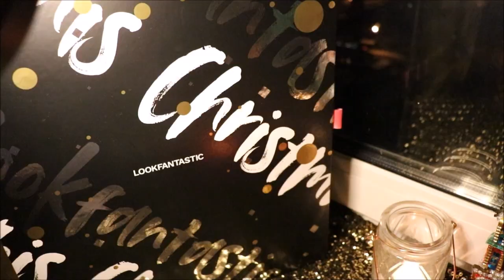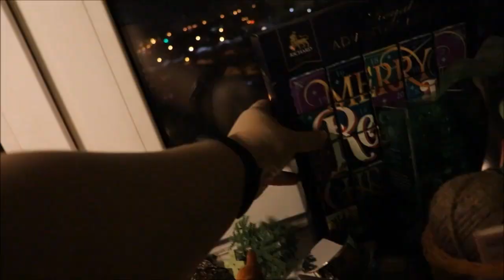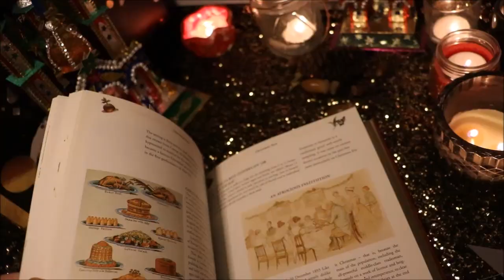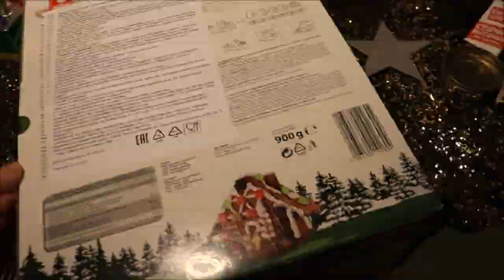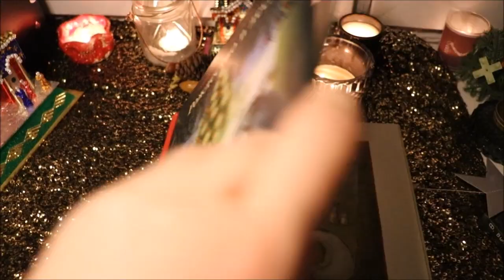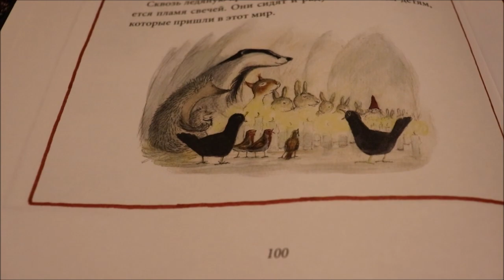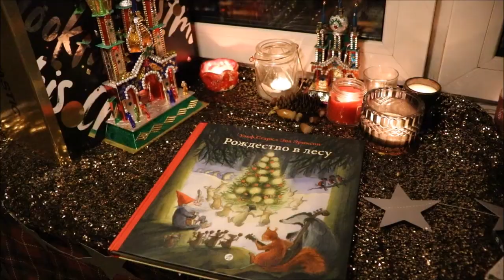Краковские шопки и чем закончилось "Рождество в лесу"//Влогмас, 25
В этом видео заканчиваю открывать адвент-календари - косметический от Лукфантастик и чайный "Ричард". Вместо шоколадного календаря сегодня распаковываем набор для приготовления пряничного домика бренда Weiss с сахарными фигурками. Показываю польские рождественские вертепы из цветной фольги, признанные культурным наследием ЮНЕСКО - краковские шопки. Дочитываю книгу-адвент Ульфа Старка и Эвы Эриксон "Рождество в лесу".

Видео Аси Занегиной про рождественские рассказы. "Остролист" сразу пошла и заказала, вместе с толстеньким сборником рождественских рассказов Диккенса

ЛЮБИМЫЕ ВИДЕО:

24 ЧАСА ЧТЕНИЯ с книгой Рэя Брэдбери "Вино из одуванчиков" и в компании с Оксаной с канала ОксБукс